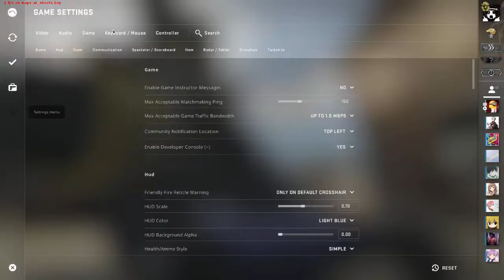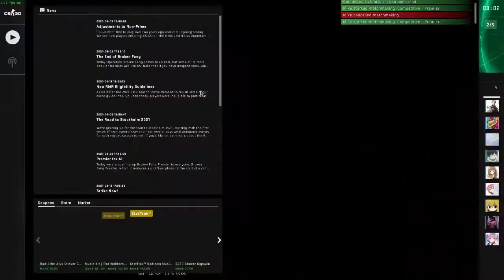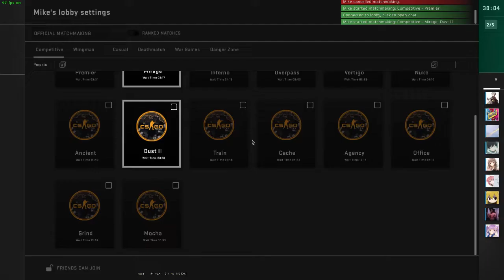Silver 2 v1082086887